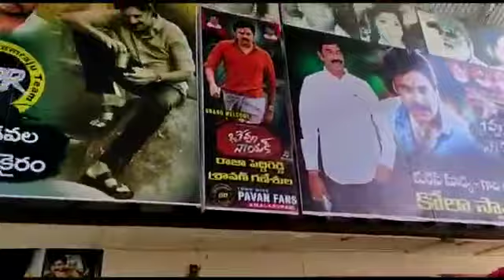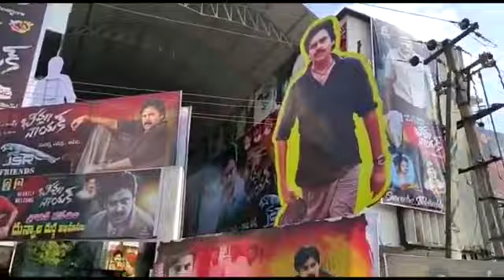అమలాపురం లో భీమ్లానాయక్ సందడి ..I 99TV Telugu